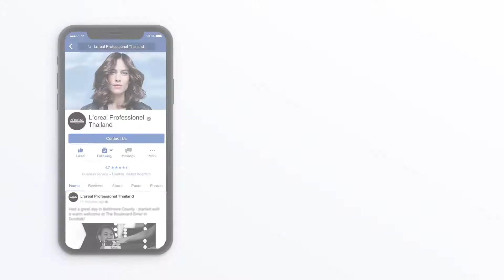Color with Balayage technic2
Title:  Color with Balayage technic 2
Client: L'OREAL
Duration: 1.00 min